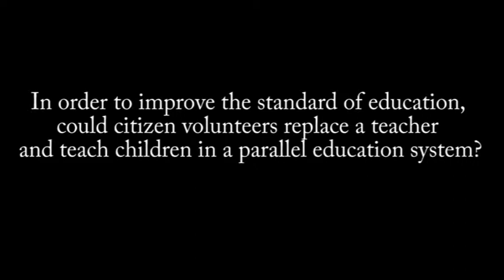To improve the standard of education can citizen volunteers replace a regular school teacher?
Roda Billimoria Desai is the founder trustee of the Shapurji Billimoria Foundation. She studied Masters in Education from the Upsala University in Sweden and has worked relentlessly towards improving education in India.  She co-founded Sir Shahpur Billimoria Foundation, an organisation that offers teacher training courses in integrated education.